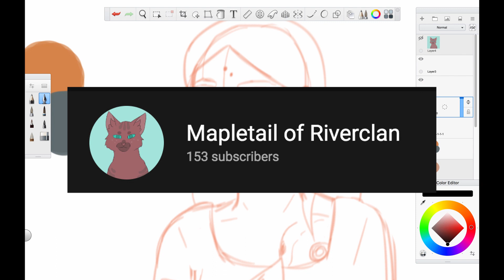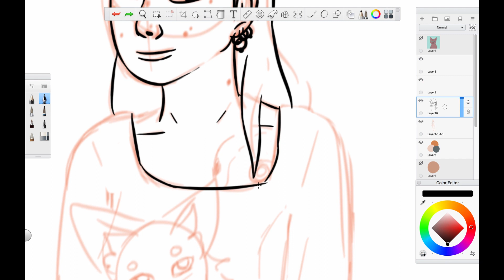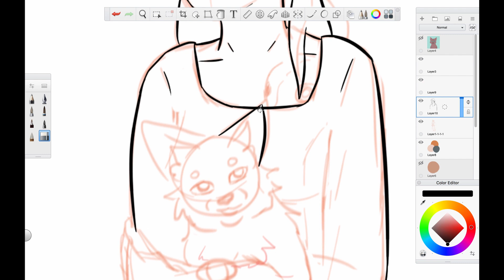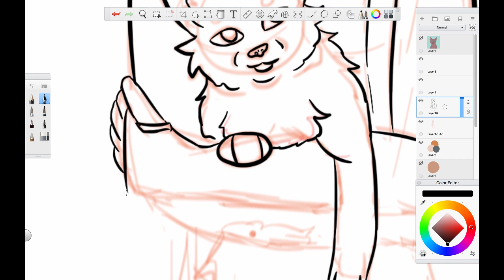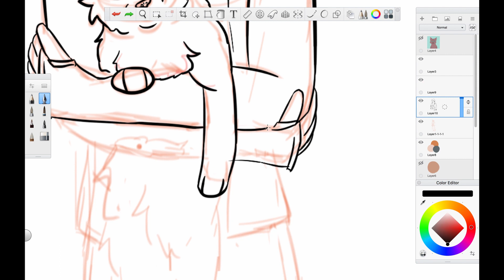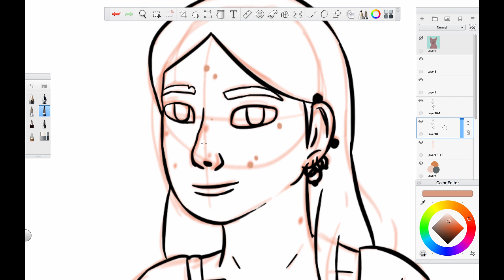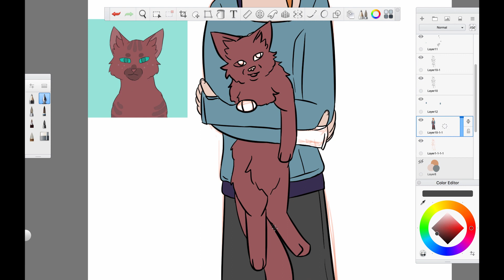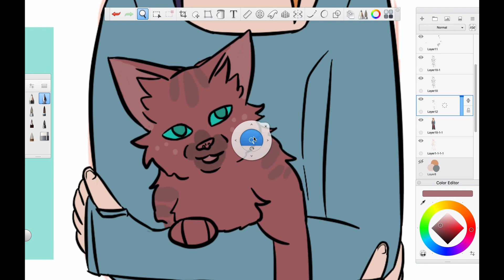Q&A | Many Subscriber Special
Hey guys! As I mentioned in the video this was supposed to be for 150 but that didn't work out as so many more out you subcribed quicker than I could put togther a Q&A! Thank you guys so so much for all the support and all the questions! Also, the 1st anniverisy of the channel is coming up in May so if you have an idea for that, let me know! (I'm perparing a bit more in advance this time haha)